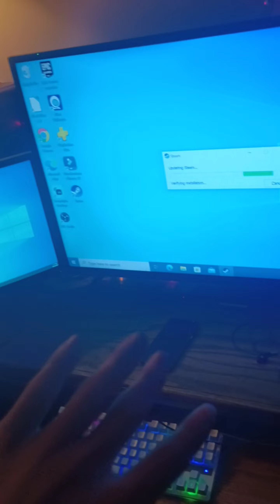my updated set up Tour